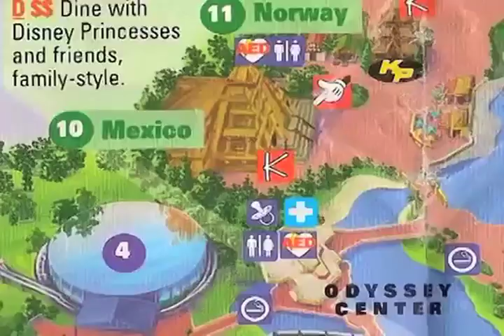Epcot's Norway and Maelstrom (Circa 2010) - The Best of Dave Does Disney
Before Frozen lasted ever after, there was a WAY more authentic Norwegian ride about trolls and oil drilling!

County Fair videos return next week!